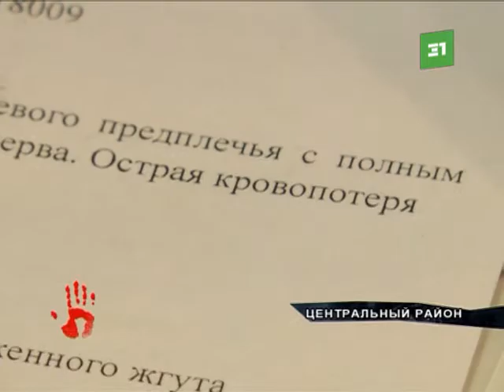Разборки на лестничной клетке закончились поножовщиной